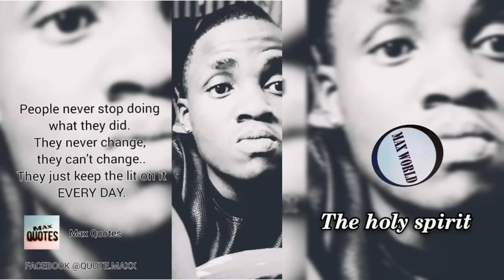newmusicalert new motivation MAXWORLDMUSICRECORDS maxworldsa